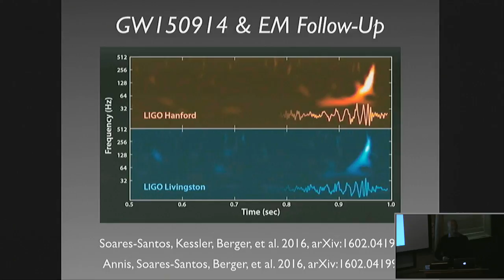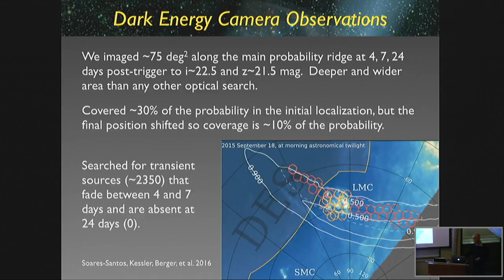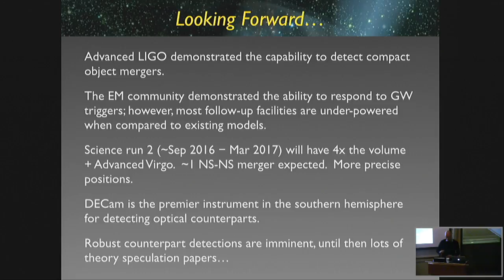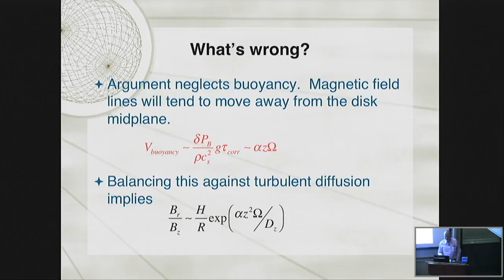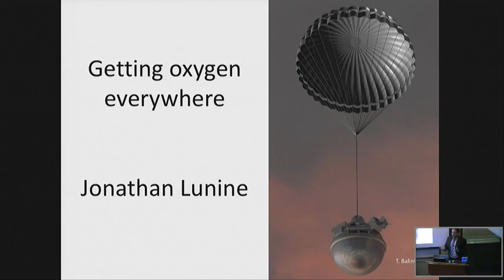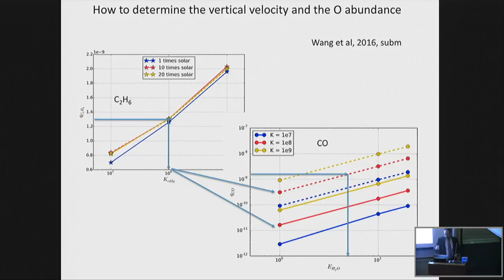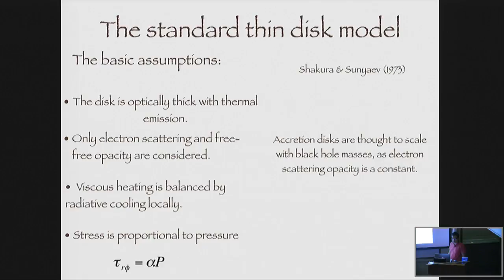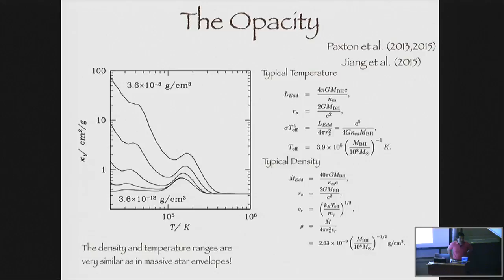ITC Luncheon, February 18, 2016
2:30  Edo Berger (CfA): "The Direct Detection of Gravitational Waves and Joint Electromagnetic Searches"

22:36  Ethan Vishniac (Saskatchewan): "Poloidal Magnetic Fields in Disks"

36:25  Jonathan Lunine (Cornell): "Getting Oxygen in Jupiter, Saturn and Exogiant Planets"

49:00  Yan-Fei Jiang (CfA): "Iron Opacity Bump Changes the Stability and Structure of Accretion Disks in Active Galactic Nuclei"